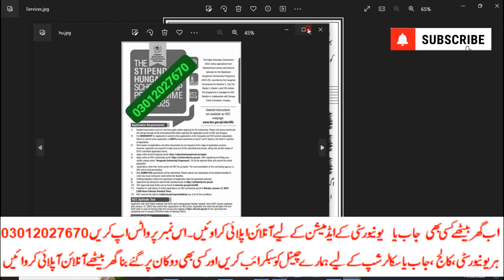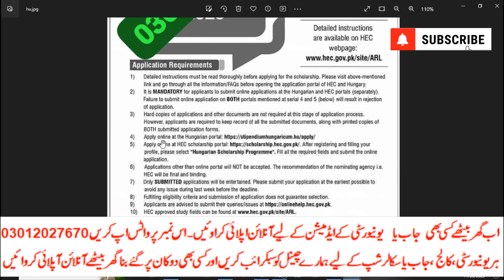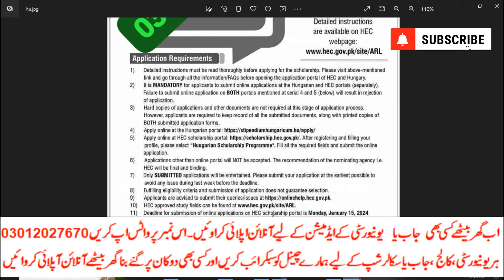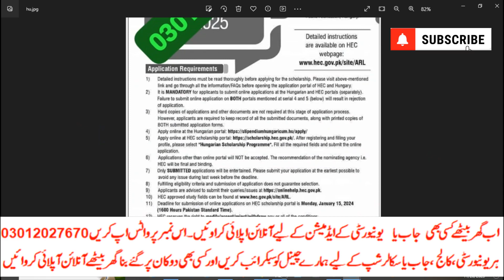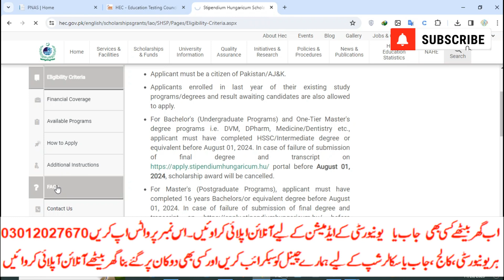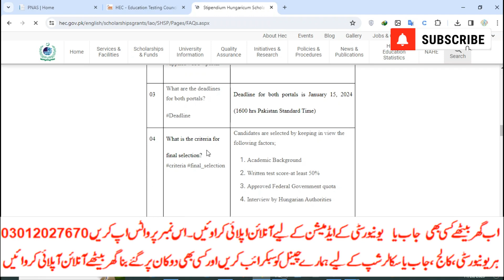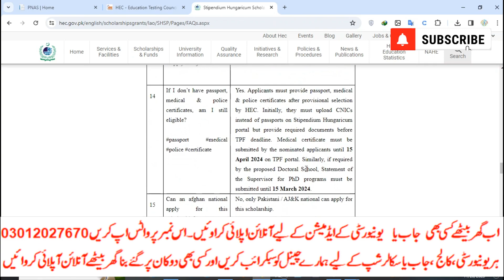How to apply for Stipendium Hungaricum Scholarship 2024 |Fully Funded|BS|Mphil|Phd|No ilets|Watch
رجسٹریشن
چالان جمع کروانا
 پوسٹ کروانا
ڈیٹا انٹری
privateFee structure
Matric
Intermediate
9th
10th
11th
12th
Bise Lahore
Bise Sahiwal
Bise Multan
Kpk Board
Punjab Board
Sindh Board